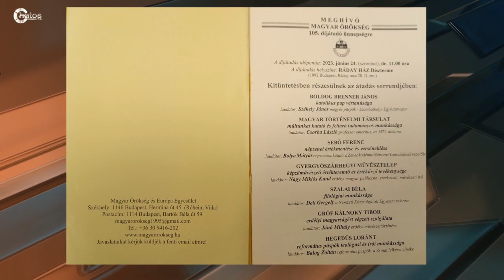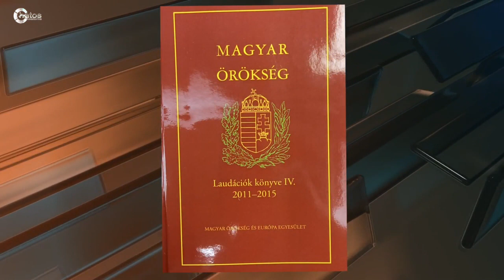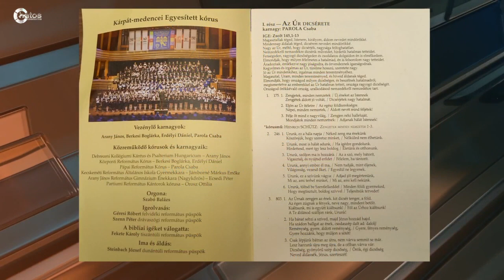Hír Érték 2023 július Böszörményi Gergely és Novotny Zoltán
2023. júl. 24.
Téma: MAGYAR ÖRÖKSÉG - 105. DÍJÁTADÓ ÜNNEPSÉG
Műsorvezető: Dr. Kőrösi Mária - egyetemi docens
Vendégek:
Novotny Zoltán - sportújságíró, sportriporter, a PUSZ korábbi elnöke
Böszörményi Gergely - elnök, Magyar Örökség és Európa Egyesület